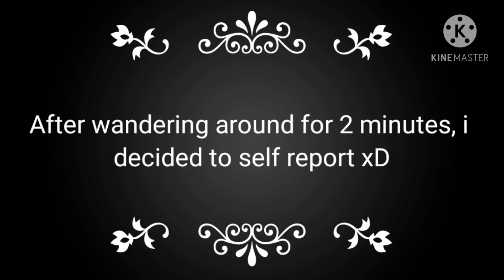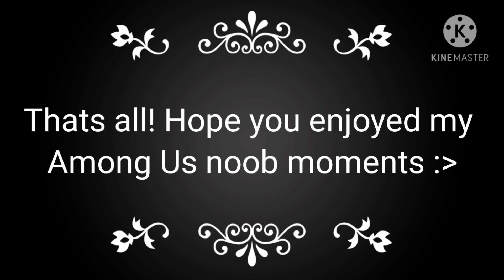Playing Among Us for the First Time....